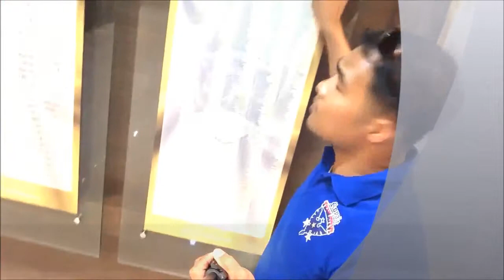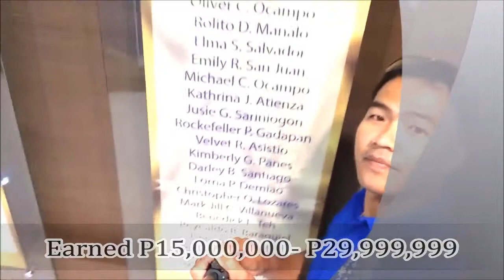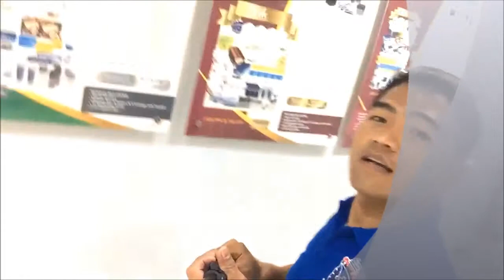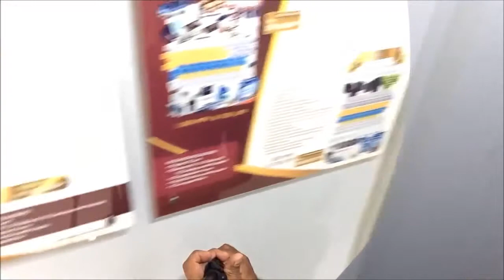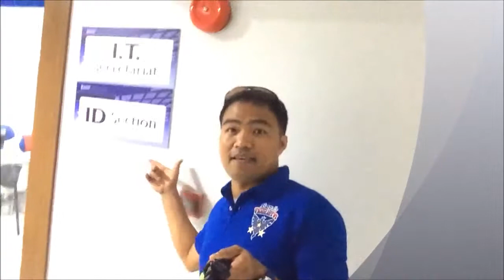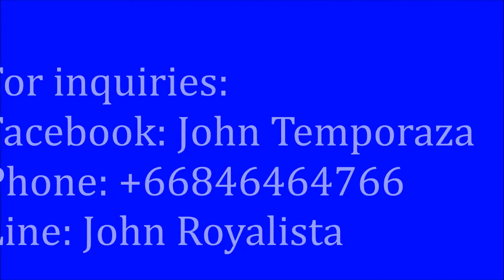HOME OF THE CHAMPIONS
Reasons WHY I'm doing Royale and stopping is never be an option.
How to Choose the Right Company?
1. Carefully research the company.
2. Find a product or service you're passionate about.
3. Examine the compensation plan.
4. Determine the amount of help you'll get with marketing.
5. Find out what type of and how much training is offered.